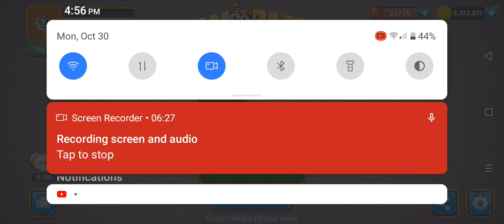Playing worms zone.io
Let's play wormszoneio snake game..